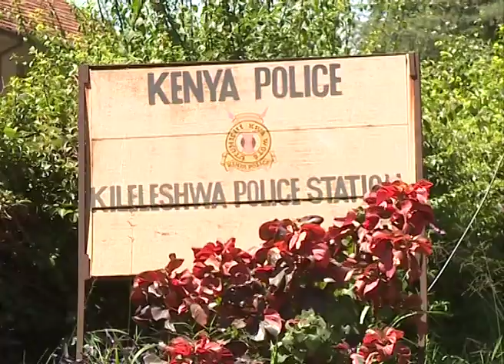1PM JIRONGO BEING SO#312A58